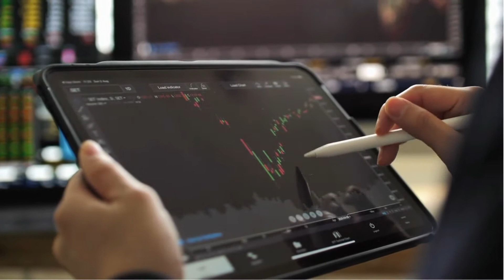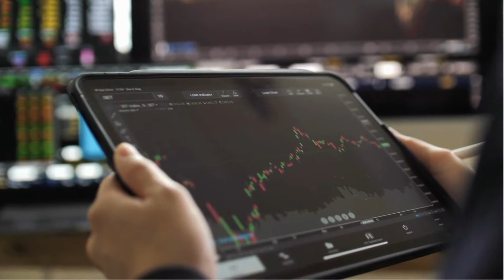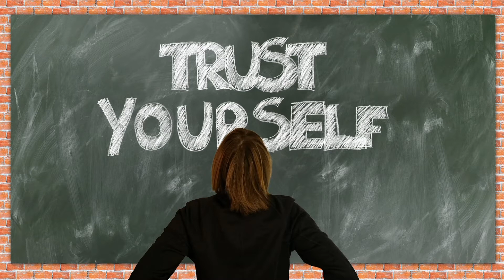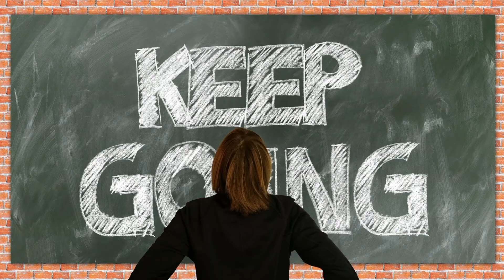موفقیت در زندگی - راز موفقیت - ۴ باور ثروت ساز - برای پولدار شدن چه کنیم؟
سلام به همه دوستان عزیزم
حتما برای شما هم پیش اومده که راجع به وضعیت و آینده مالی خودتون فکر کنید و از خودتون بپرسید برای پولدار شدن باید چکار کرد؟ من توی این ویدئو همراه شما هستم تا ۴ باور ثروت ساز رو براتون بگم. پس تا آخر این ویدئو با من همراه باش

بخش بندی ویدئو:

00:00 شروع
00:20 فراوانی ثروت در جهان، بخشش راهی برای رسیدن به ثروت و پولدار شدن
00:36 باور ثروت ساز اول، ثروت به دست آوردنی است
01:55 چرخ بر هم زنم ار غیر مرادم گردد
02:05 باور ثروت ساز دوم، افراد پولساز شاکر هستند
02:15 شکر نعمت، نعمتت افزون کند، کفر نعمت از کفت بیرون کند
02:46 باور ثروت ساز سوم، افراد پولساز روی خودشان حساب می کنند
02:59 جمله منسوب به شازده کوچولو
03:27 باور ثروت ساز چهارم، برای موفقیت در زندگی هزینه کن

🌸🌸لینک کانال جهت سابسکرایب🌸🌸

لطفا با سابسکرایب کانال، لایک ویدئو و کامنت های خوبتون من رو حمایت کنید🌸🌸

به نام خداوند غنی
سلام من نجمه هستم، بخاطر علاقه شخصی خودم مطالعات زیادی در زمینه مباحث مربوط به موفقیت در زندگی، روانشناسی، توسعه فردی و بهبود شرایط مالی دارم و دوره های زیادی شرکت کردم، تو این کانال همراه شما هستم تا هرآنچه که میدونم مثل مطالب موفقیت در زندگی، روانشناسی، توسعه فردی، بهبود روابط کاری، بهبود روابط عاطفی، کاهش استرس و اضطراب، کنترل خشم، خودشناسی، افزایش انگیزه، افزایش اعتماد به نفس، افزایش عزت نفس و کلی مطالب مفید دیگر رو به شما هم انتقال بدم. تحلیل بعضی از کتابهای روانشناسی رو برای شما خواهم گذاشت و در کنار هم به خودشناسی و خودسازی خواهیم رسید.موفقیت شما آروزی من است. پس با من همراه باش.